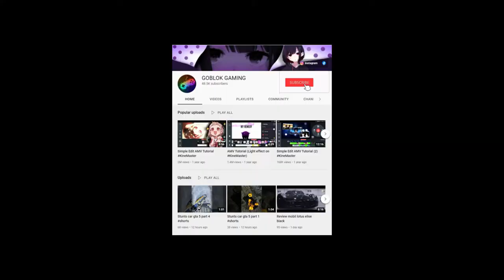Stunt car gta v,gta v best moments,gta v funny moments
gtafailvideos compilation,
gta5failsvideos compilation,
gtavfailvideos compilation,
Gtavmods superhero,
thank you for supporting my channel, gaming idiot,